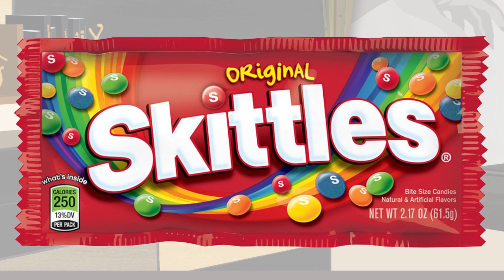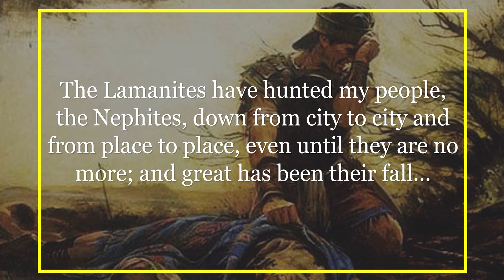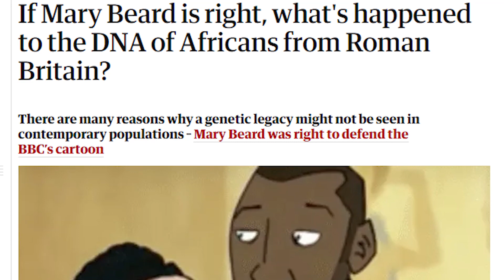Does DNA evidence prove the Book of Mormon is false? Ep. 55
The Book of Mormon tells the story of a family from ancient Jerusalem that crossed the ocean and colonized somewhere in the Western Hemisphere where they started an entire civilization. With that as a foundation, the Church has taught for a long time that many Native Americans were, naturally, descendants of that family. So from a genetic perspective, you’d think that some portion of Native Americans should have heritage in the Middle East. But so far, DNA research hasn’t found that to be the case. To some people, that alone is enough to discredit the validity of the Book of Mormon. But in this episode, Dave cites a few genetic principles that show why DNA research is simply unable to refute (or affirm) the validity of the Book of Mormon.

Dr. Ugo Perego has a PhD in Genetics and Biomolecular Sciences from the University of Pavia in Italy. Learn additional information about him and his credentials

The Book of Mormon and the Origin of Native Americans from a Maternally Inherited DNA Standpoint, by Ugo Perego